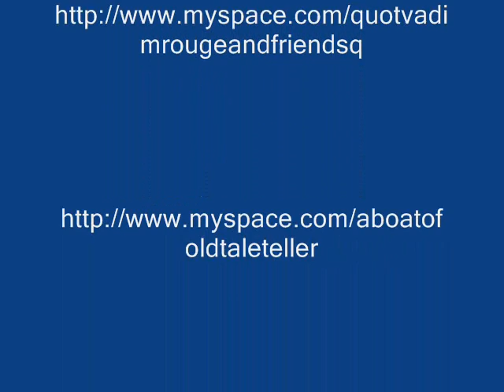Dark Blue Fog (Синий Туман)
2008
autor: Vadim Rouge
guitar: Vadim Rouge
vocal: Irenia Aleshkina
Russia
Cheliabinsk